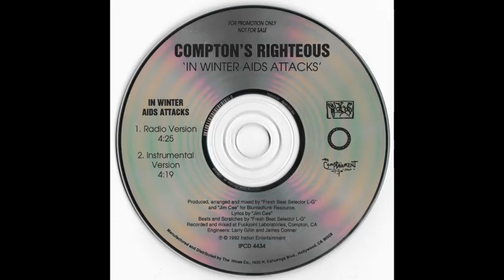Compton's Righteous - In Winter Aids Attacks (Instrumental Version)